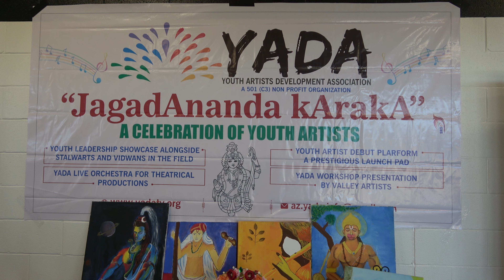Swaminatha Paripalaya - Ragam Nattai | Aadhya Sridharan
A Celebration of YOUTH ARTISTS showcasing the 2023 Graduating youth leadership team of YADA.

Event: JagadAnanda KArakA 2023
Date: April 1 2023
Location: ACP Performing Arts, Chandler, AZ